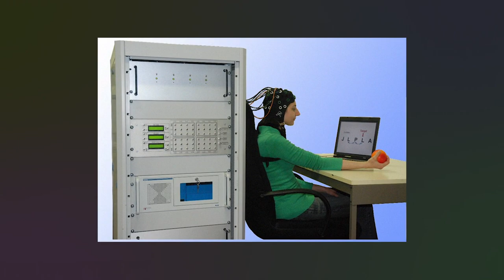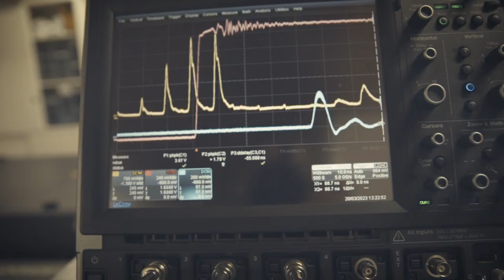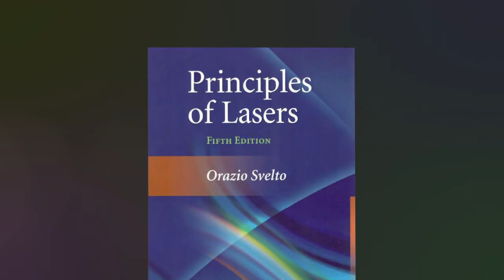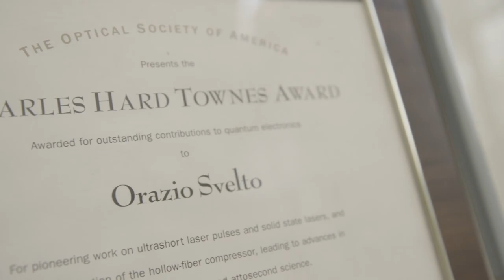Impronte Politecniche - Orazio Svelto intervistato da Giulio Cerullo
A oltre sessant’anni dalla sua invenzione, il laser continua a diffondere intorno a sé un’atmosfera mista di curiosità e meraviglia. Il Professor Giulio Cerullo e il suo stimato maestro, Orazio Svelto, Professore Emerito di Fisica, ci trascinano in questa storia affascinante, proiettandoci verso le ricerche più promettenti per il futuro di questa tecnologia.

“Il tutto ebbe inizio grazie ad una notevole intuizione di colui che considero il mio maestro e mentore: Emilio Gatti, il quale mi indirizzò verso una tesi sul Maser, il precursore del laser, nel marzo del 1960. Il laser è stato inventato nel giugno del 1960, solo 3 mesi dopo, io avevo tutti gli strumenti e tutta la formazione culturale per interessarmi a questa nuova invenzione”.

“Impronte Politecniche" è il ciclo di video-ritratti in cui professoresse e professori Emeriti e Onorari del Politecnico di Milano raccontano la loro storia accademica in dialogo con un loro allievo, dagli esordi fino ai nostri giorni, passando per i successi, le prove, gli aneddoti, i luoghi, i maestri e gli allievi che hanno incontrato sul loro percorso. Il termine “impronta” vuole suggerire il valore permanente di ciò che i docenti Emeriti hanno realizzato nella loro carriera, ma anche il percorso che hanno fatto e che ci invitano a seguire sulle loro orme verso le sfide del futuro.